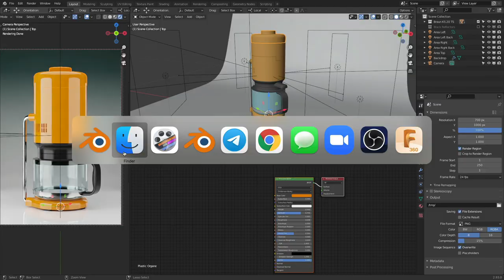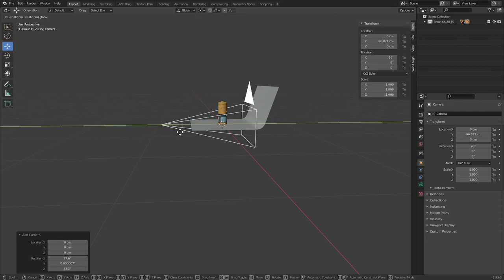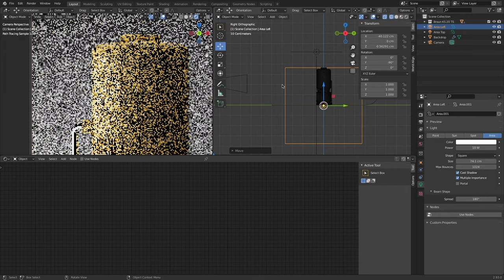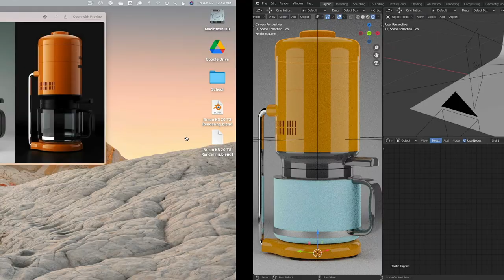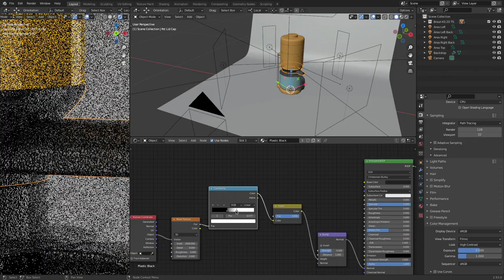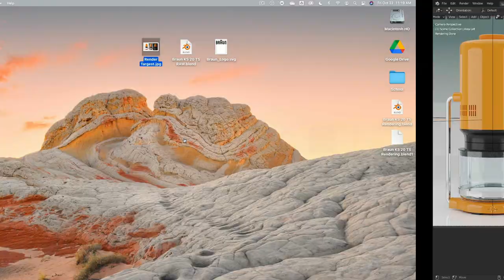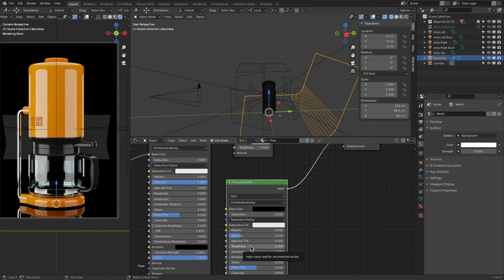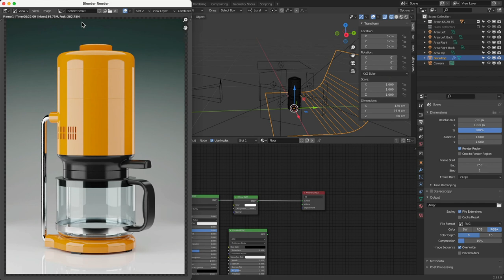Braun KS 20 TS - Studio Rendering Workflow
Chapters:

00:00 -  Intro
01:29 - Reference Study
04:37 - Rotating Coffee Maker into Position
06:55 - Modeling the Backdrop
12:44 - Adding Camera
17:20 - Adding Lights and Creating Basic Reflective Materials
34:54 - Adjusting Scene Color Management
36:18 - Refining Materials
39:07 - Creating a Glass Material
42:02 - Procedurally Structured Plastic Material
54:18 - Gradient Backdrop
01:02:57 - Refining Light and Backdrop
01:16:06 - Black Backdrop and Refining Backdrop
01:21:47 - Rendering Setting for Denoiser and Structures